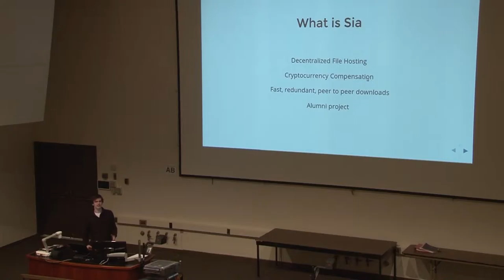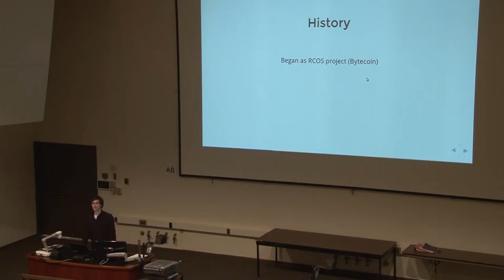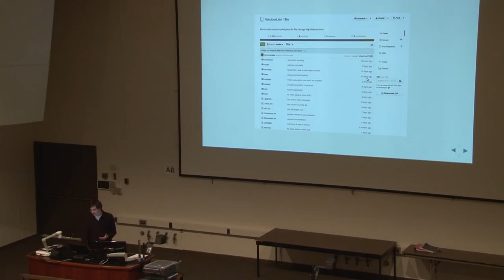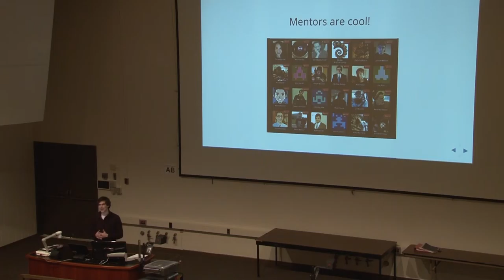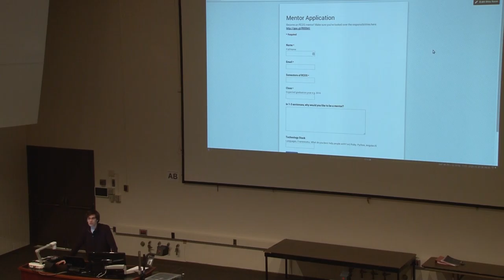RCOS Spring 2015 - Meeting 1 - Sia